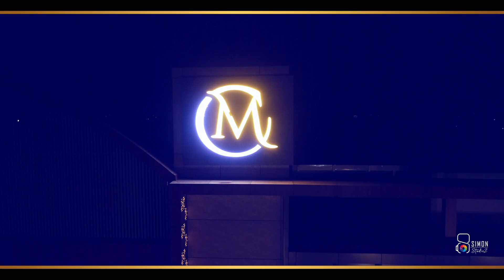Sai Sudheer with Jahnavi - Wedding Glimpse by Simon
SimonStudioz